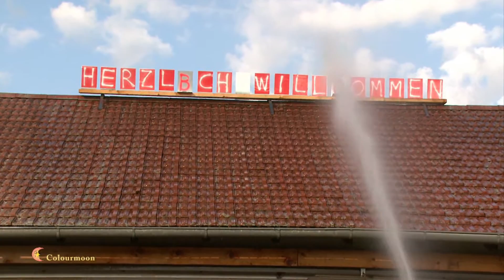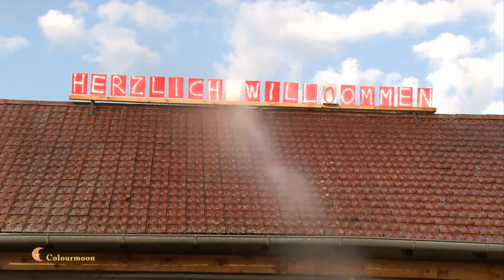Colourmoon HD, 120jähriges Gründungsfest FFW Loh-Wischlburg 2013.wmv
Colourmoon HD, 120jähriges Gründungsfest FFW Loh-Wischlburg 2013
wmf HD Video,
gesamte Produktion (Film und Fotos) erhältlich auf DVD und Blu-Ray Disk in Full HD,
copyright Colourmoon HD copyright FFW Loh-Wischlburg